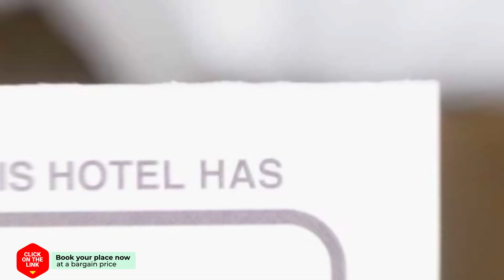310 hotel review | Hotels in Playa Las AmericasAronaTenerife | Spain Hotels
310 hotel review | Hotels in Playa Las AmericasAronaTenerife | Spain Hotels.

310 hotel video review. Hotels in Playa Las AmericasAronaTenerife, european 3 stars hotels.